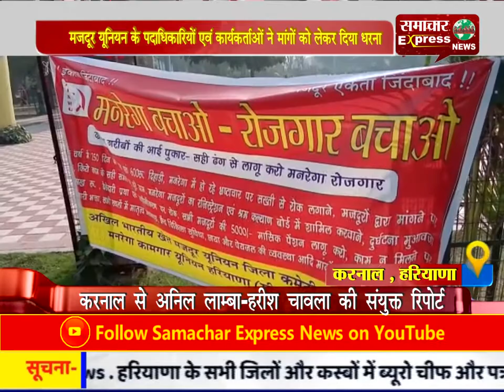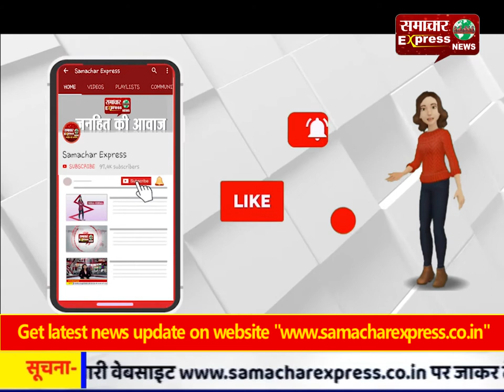मजदूर यूनियन के पदाधिकारियों एवं कार्यकर्ताओं ने मांगों को लेकर दिया धरना